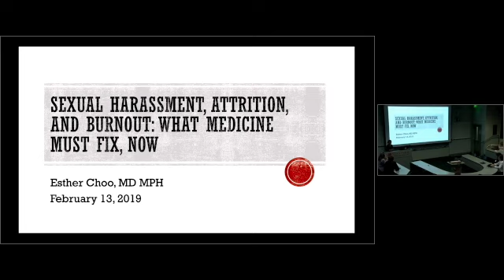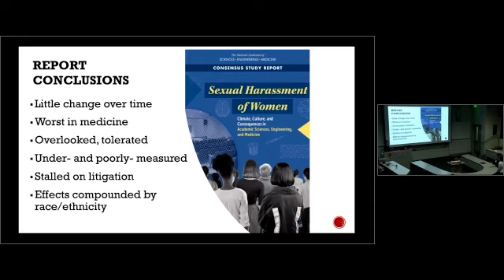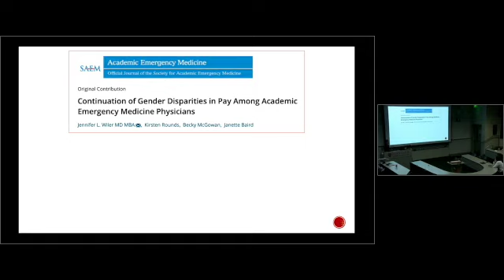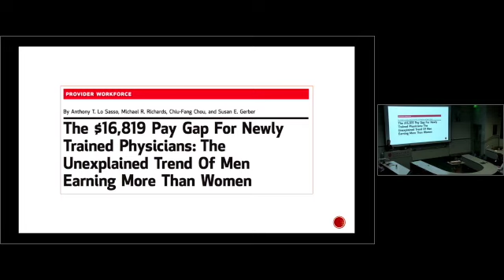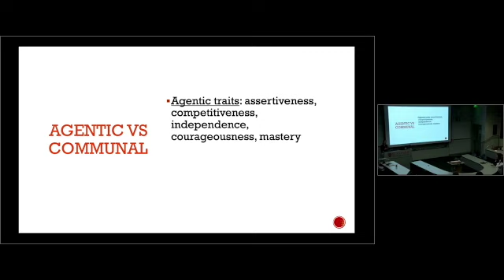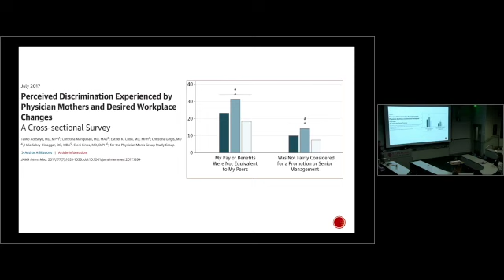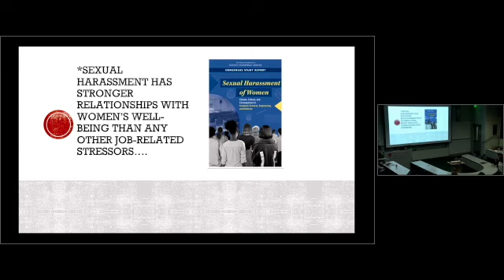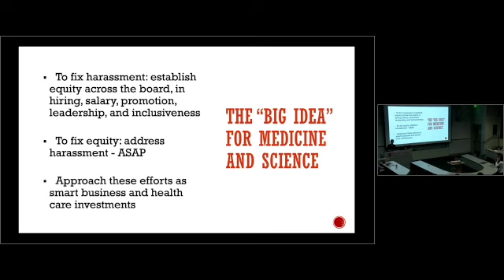Esther Choo, MD, MPH - Stanford Emergency Medicine Grand Rounds 2.13.19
Esther Choo, MD, MPH of Oregon Health & Science University presents on Gender-Based Career Disparities in Medicine as guest speaker at Stanford Emergency Medicine Grand Rounds 2.13.19